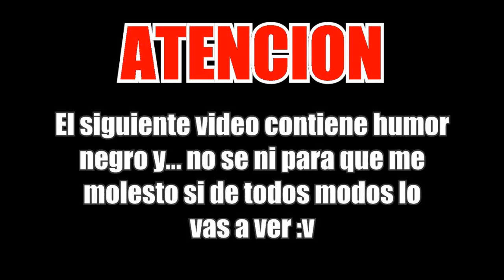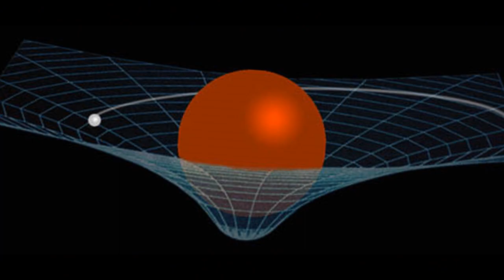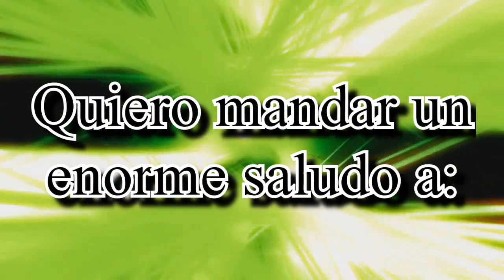6 Personajes Históricos que Murieron VÍRGENES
Todas estas personas entraron a la historia gracias a sus hazañas, pero como ya habrás leído en el titulo... todos ellos tenían algo en común... Y es que todos ellos murieron puros... Así que ahora abróchate bien los cinturones por que en esta ocasión te traigo el TOP: 6 Personajes históricos que murieron virgenes. Disfrutalo !!!

Canción del final del video.
Nombre: TheFatRat - Infinite Power.